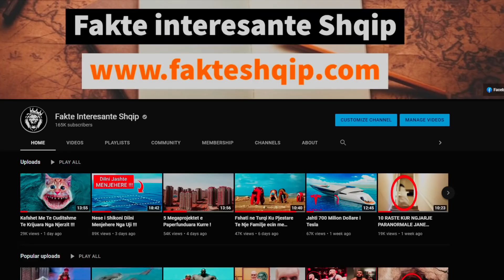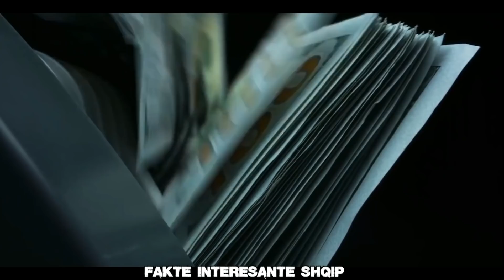Njerez Qe u Bene Milioner Brenda Nates !